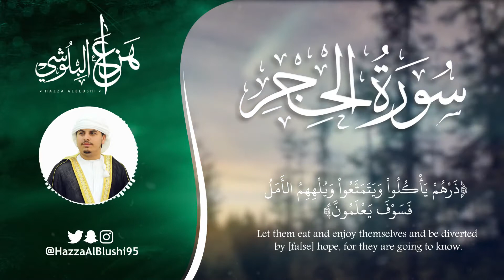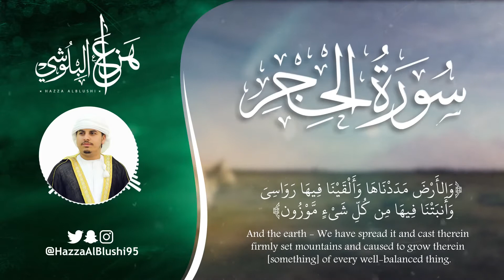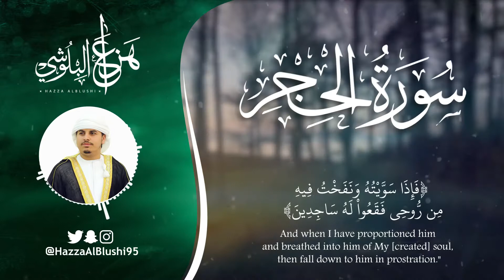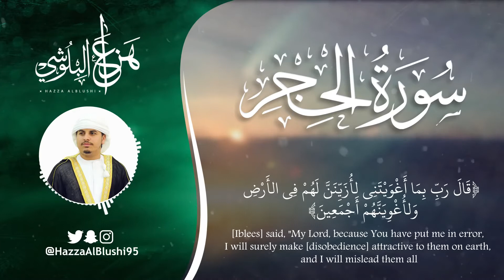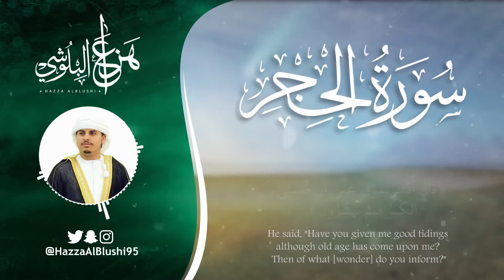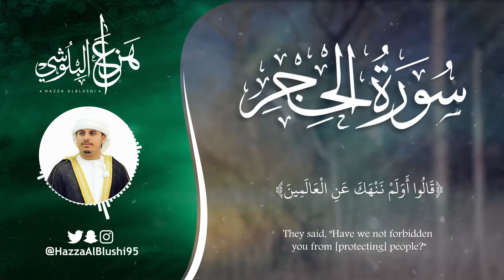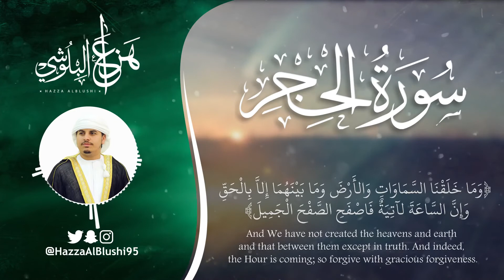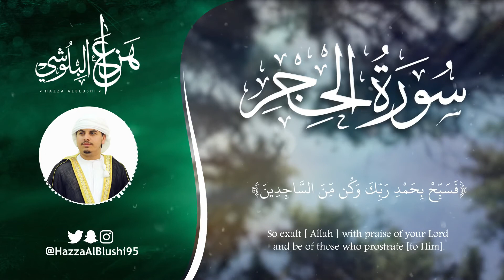سورة الحجر (كاملة) القارئ هزاع البلوشي